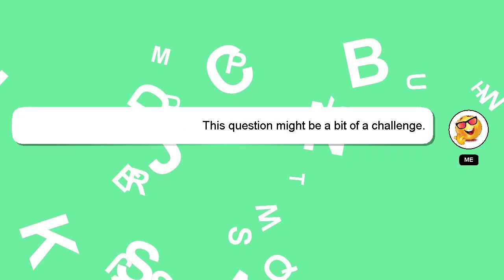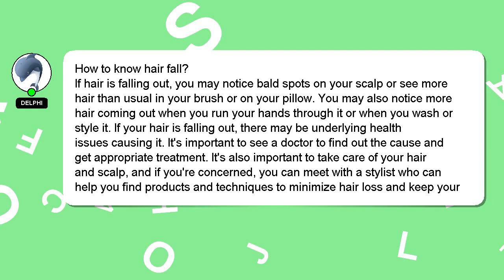How to know hair fall?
Allow me to introduce myself briefly, Hi, my name is Delphi, nice to meet you. I am available to help you find solutions to your inquiries. - How to know hair fall?

A 'heart' from me will indicate my appreciation for your answer.

*2 What we are experimenting :*